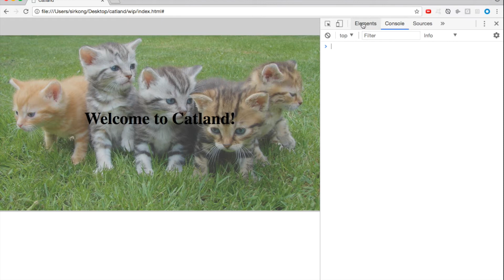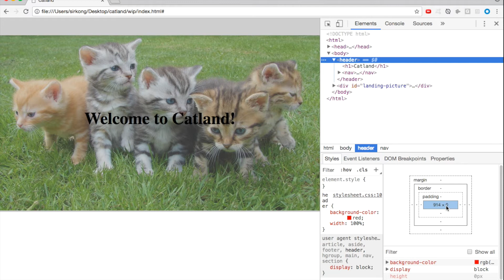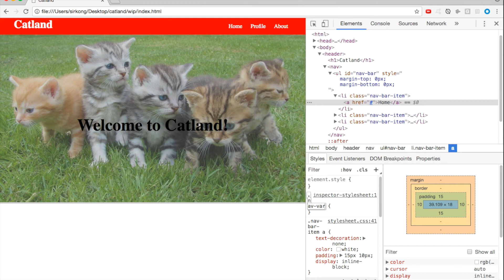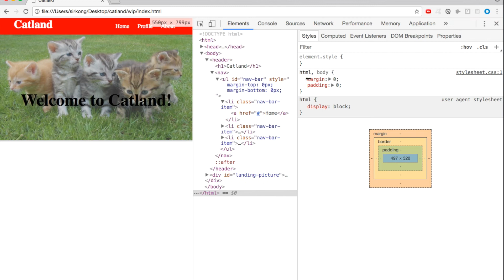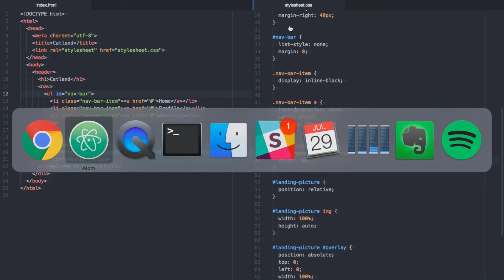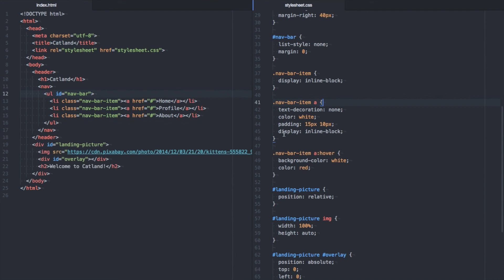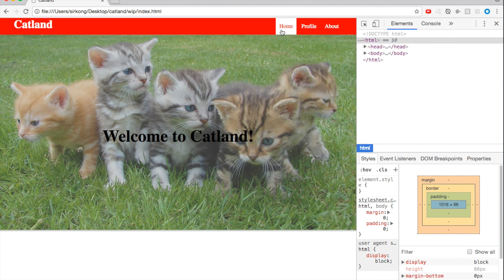網頁開發教學(廣東話) - HTML & CSS - 第1.05堂 - Clearfix & Mouse Hover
承接上一堂學到的Google Chrome Developer Tools，在這堂課我們會回到Catland，並學習如何處理Clearfix，Padding，和Hover。

02:45 - CSS-Tricks - Clearfix:

02:53 - W3Schools - ::after Selector

08:48 - W3Schools - Hover Selector:

10:12 - W3Schools - CSS Pseudo-classes: